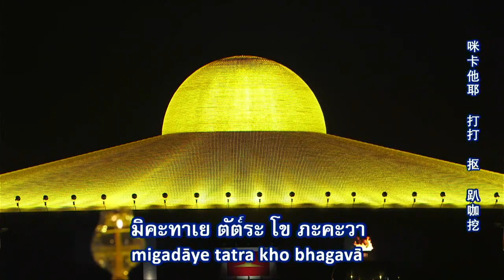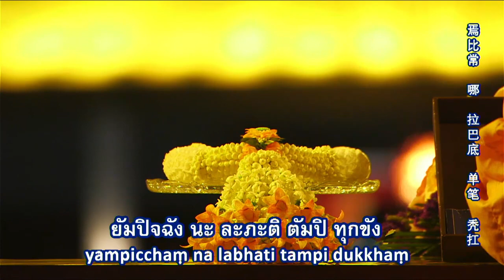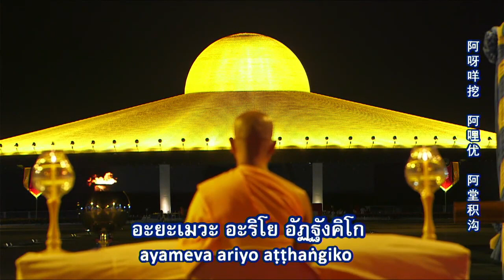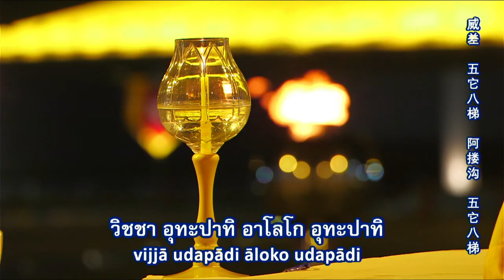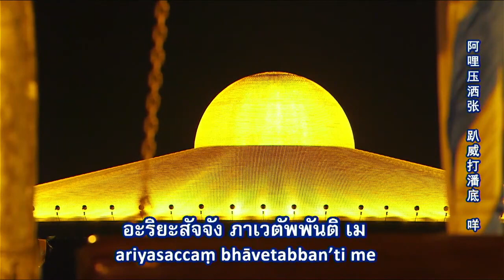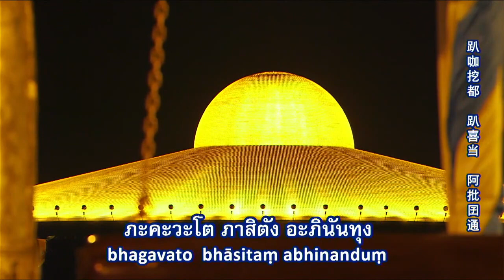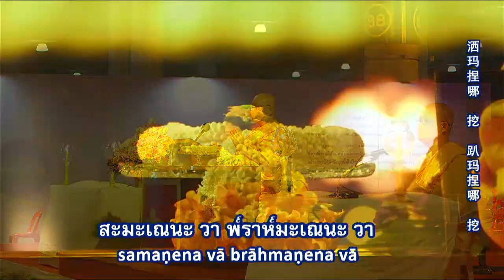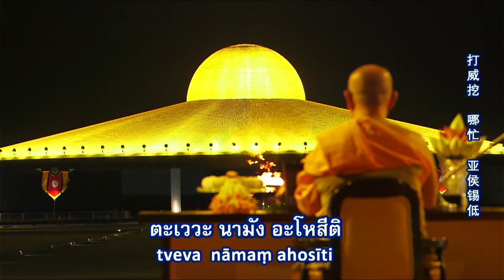เวียนประทักษิณ เจริญสมาธิภาวนา หน้าพระมหาธรรมกายเจดีย์ 1 ก.พ. 2565